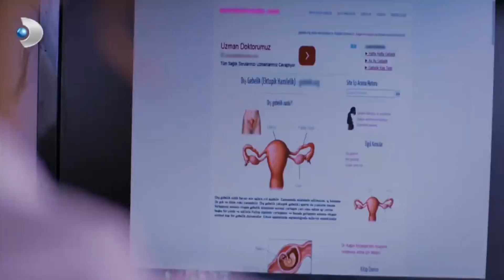Salih Efendi Kalp Krizi Geçirdi! - Güllerin Savaşı Özel Klip